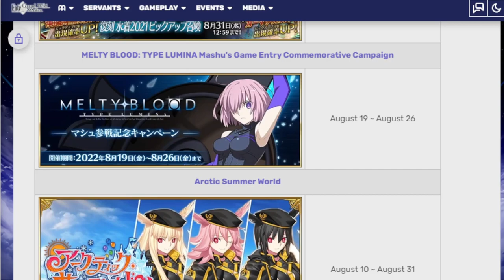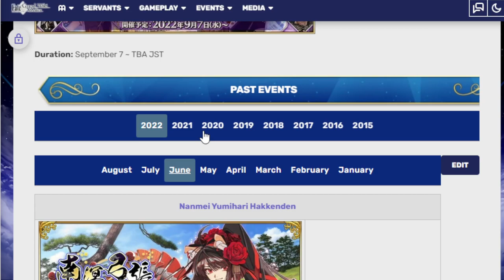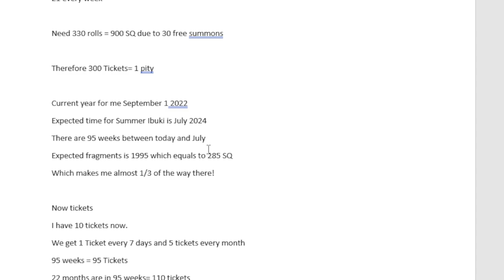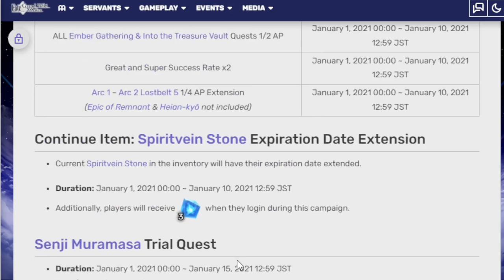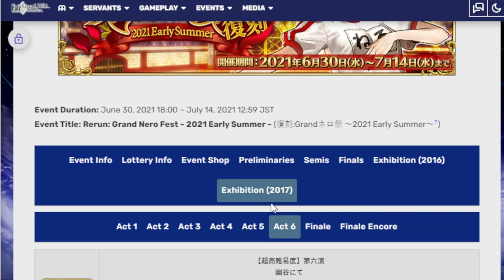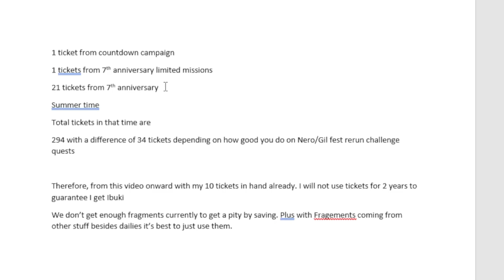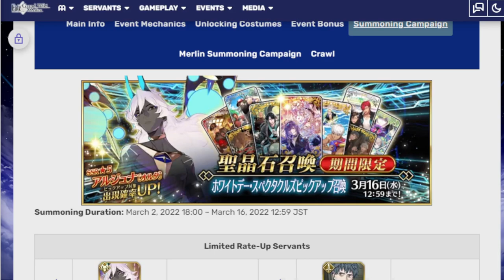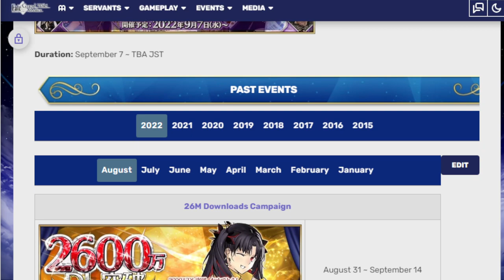Operation: Save enough tickets for Summer Ibuki in 2 years! Fgo NA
Hey 2 years ain't too long! It's only like 2 years away, that's like a year from now!